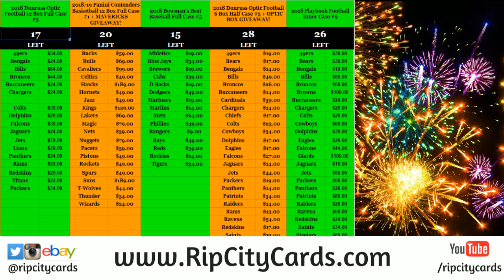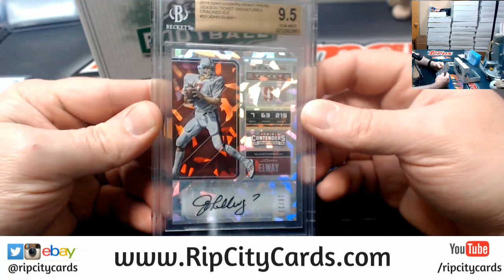2018 Leaf Best of Football Personal Box 5